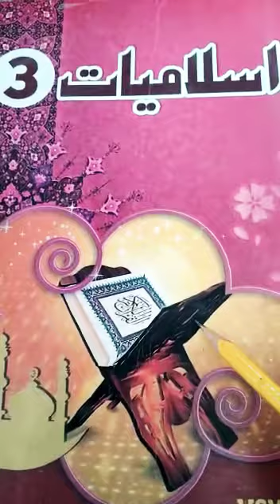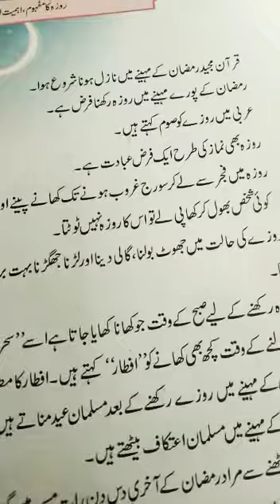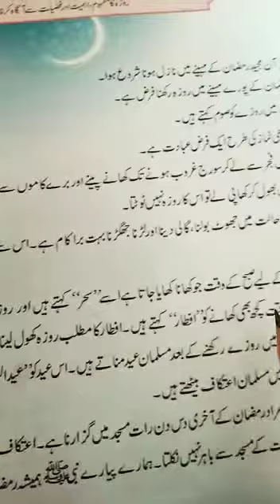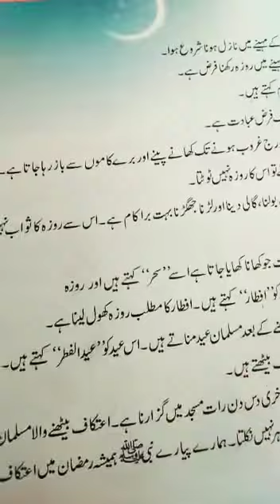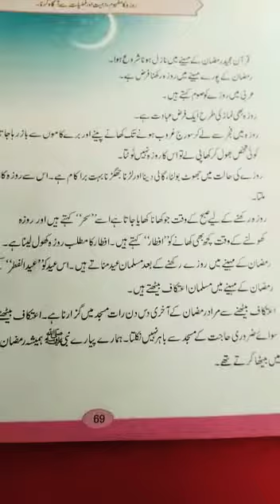@ easy learning Reading Explanation Chapter 5* روزہ *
Grade 2 islamiat book 📚 pg 69